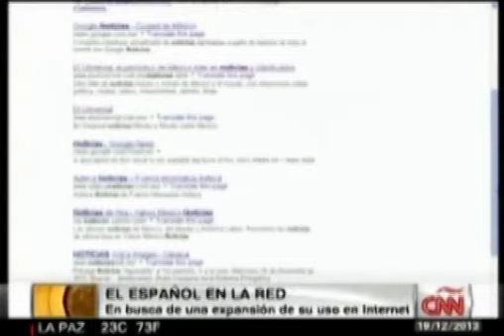La penetración del Español en Internet